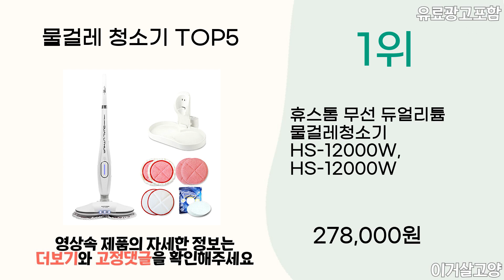2024년 인기 물걸레 청소기 추천 TOP5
1위 : 휴스톰 무선 듀얼리튬 물걸레청소기 HS-12000W, HS-12000W
가격 : 278,000원

2위 : JONR 무선 진공 물걸레청소기 한국버전 건식/습식/물걸레 3in1 브러시 자동세척
가격 : 229,000원

3위 : 코멧 스프레이 밀대걸레 + 극세사 패드 5개 + 다용도 클리너 1개
가격 : 12,980원

4위 : 로보락 다이애드 프로 습식 및 건식 진공청소기 WD2H1A, WD2H1A, 화이트
가격 : 538,990원

5위 : 에브리봇 쓰리스핀 로봇청소기 TS300
가격 : 319,250원